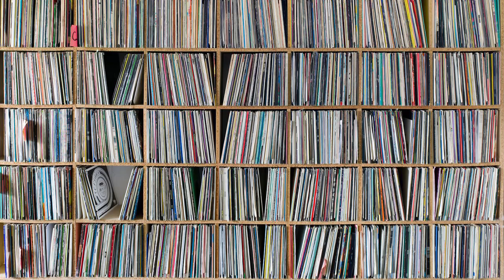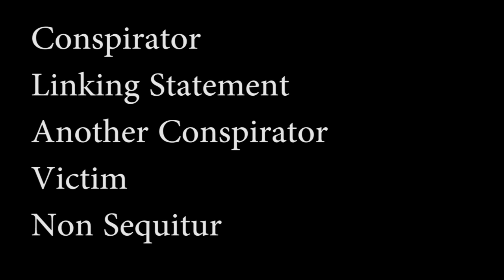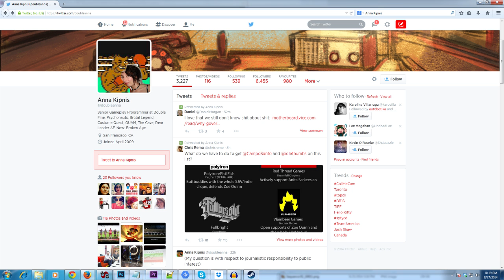Vivian James Presents - Women in Game Design - Anna Kipnis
Be sure to Tweet to her at @doubleanna

The Logo at the end of the video was chosen at random and should not be considered the Logo for the Final Video Game.